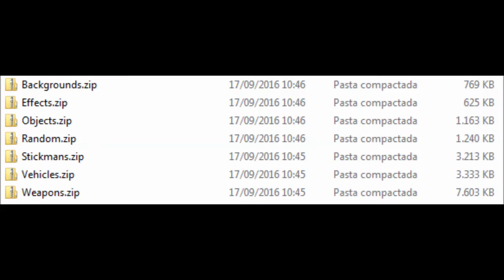➳ STICK PACK WEEK - Teaser - [October, 23th~29th] | Pivot Stickfigure Animator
Sup, guys? I'm starting a Pivot Stick Pack Week! A pack download everyday.

You're a stick builder? Send me the .stk file and maybe I can bring an animation with your stick for the channel. I'll give you credits, don't worry. ;)

☮ Peace! (=

Hey... Are you still reading? So...
Cheers (=